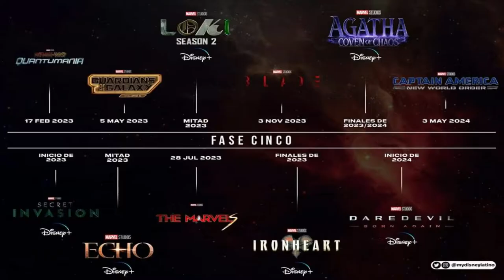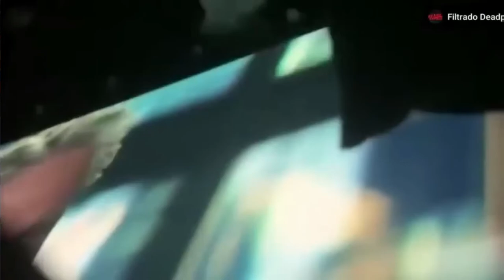¡ANT MAN 3 TRAILER FILTRADO! : NUEVAS IMAGENES, AUDIO. Y POSIBLE TRAMA